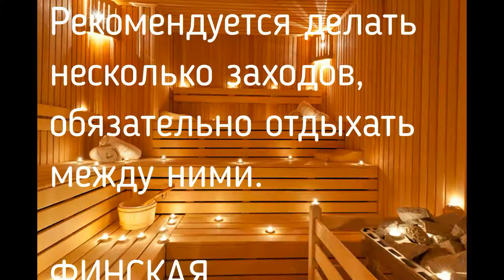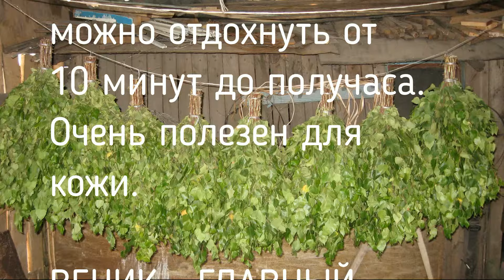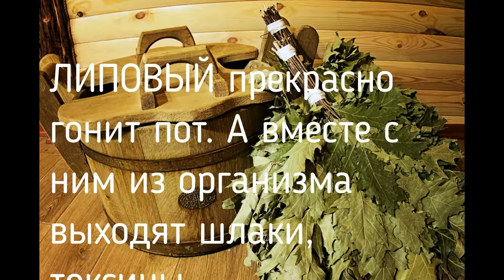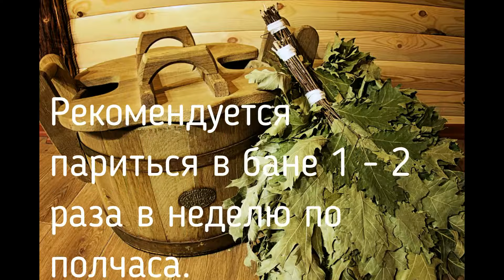БАНЯ ВМЕСТО КОСМЕТОЛОГА. КАК БАНЯ ВЛИЯЕТ НА ОРГАНИЗМ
РУССКАЯ, ФИНСКАЯ ИЛИ ТУРЕЦКАЯ? Париться с пользой для души и тела можно в нескольких банях. Выбирайте ту, которая вам больше нравится. Посещение парной заменит визит к косметологу. Не зря испокон веков считалось. что баня дает женщине здоровье и красоту.